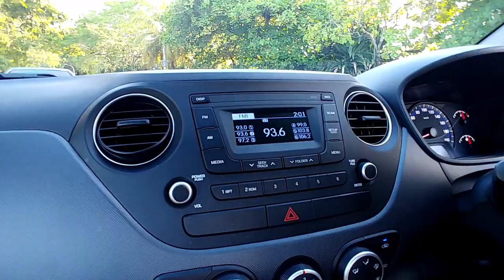the most UNEVENTFUL vacation in La Digue and Mahé - Seychelles part 2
Hi everyone!

It's time to wrap up our story of our time in Seychelles. Or at least the vacation part of it 😅

So before we leave this paradise, let us share our adventures (or lack of them) from La Digue and Mahe Island: Cycling, meeting giant tortoises, going to beaches (again...) and visiting one remarkable botanical garden

Hi there!

We have been a couple since 2008, growing together as human beings.

In 2020 we decided it's time for us to fulfill an old dream and to start traveling the world!

Join our Journey learning to live a more free and independent life as we travel around the world trying to make it happen